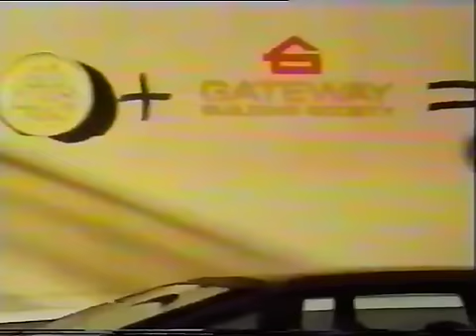Fred Palmer - The Odeon/Cannon Cinema (Herne Bay, Kent) [1987/1988]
Recently there have been those who chose to simply 'steal' these materials I have made publicly available on YouTube for their own greed without accrediting Fred Palmer, his family or providing any background information at all, in the re-uploads on their own accounts, I am sorry to have to now watermark future videos and leave my own burnt-in timecode ticker to discourage this from happening again. If you want to use the raw footage, contact the Palmer family for their written approval. The end.

And now here is the back-story to this video which the lazy video thieving monkeys have ignorantly left out:

The late Fred Palmer (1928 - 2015) captures the final days of business and the technical operation of the old Odeon / Classic cinema in Avenue Road, Herne Bay, Kent.

The cinema previously acquired by the Cannon group, closed in October 1987 to enormous uproar of the local community. The final screening was met with violence and vandalism in the auditorium. Food, drink and even seats were ripped up and thrown around the auditorium in disgust of the closure. The building was stripped, boarded up and sadly demolished soon after.

The original source VHS recording was annoyingly fast forwarded / rewound by Fred himself while making duplicate copies, this was NOT done by me!

Sourced from a VHS archive by Fred Palmer of Herne Bay, Kent. Fred made this VHS tape available to the public via an art gallery in the high street at quite a considerable cost for a highly amateur production. I purchased this tape from the gallery in 1997 and first recovered the footage from it for digital archive in 2009 and again in 2014. I have previously made contact with Fred's family prior to his passing but did not receive a response.

Copyright remains property of the Palmer family and is provided here as archival, low quality, new media for educational and historical research.